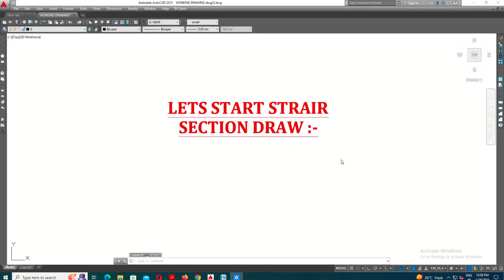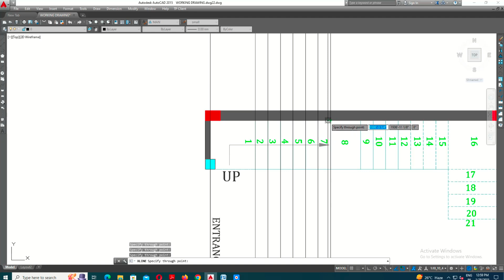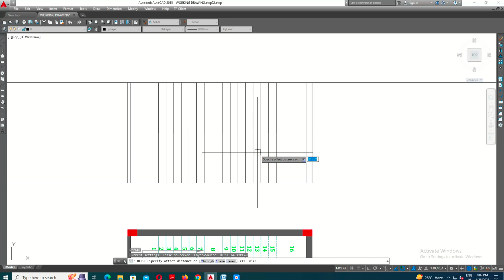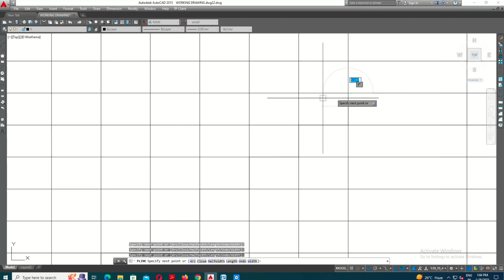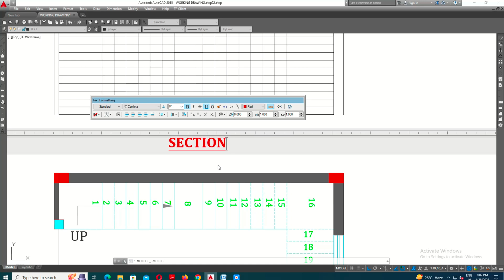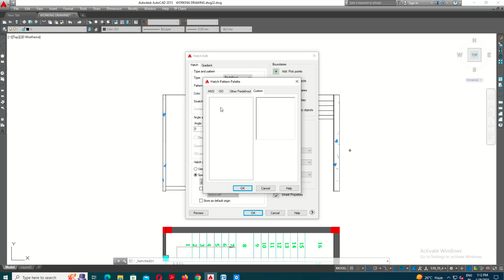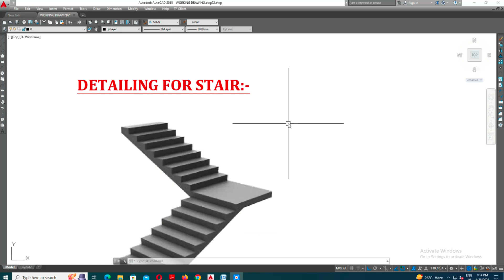Staircase sections drawing in AutoCAD.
Your quarries:-
How do you make dog-legged stairs in Autocad?
What is the dimension of dogleg staircase?
How to make dog stairs?
What is dog-legged stair?
Why is it called dog-legged staircase?
How do you draw stairs in Autocad?
How to design dog legged staircase?